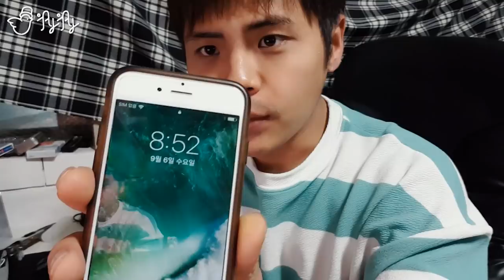과자만 먹고 버티기 도전! [2부] 알보칠의 고통, 과자 푸파 [제이제이]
과자요리 레시피는 추후 업로드 됩니다.
'3일동안 과자만 먹기' 도전이 끝난!!  2편입니다.
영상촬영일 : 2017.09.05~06